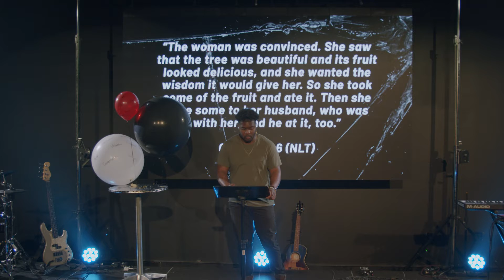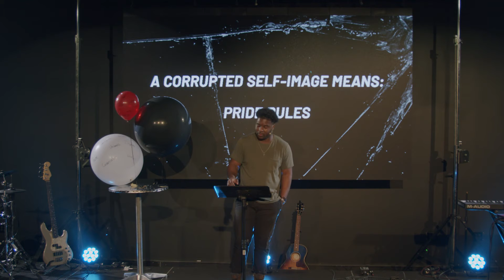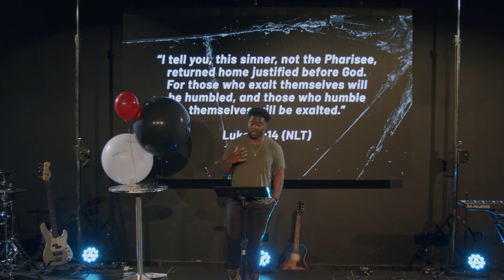Mirror Mirror: Reassembled (Pt. 2)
We are image-bearers of God. Both in the physical and the functional. We are called to be His ambassadors in this world; In our homes, schools, and community.

It may seem like a big task. However, He has placed within us, by the Power of His Holy Spirit, everything we need. Join us for the next three weeks as we look at how we are made in His perfect image, how sin contaminated our perspective of that image, and how He transforms our mind so that we can see it the right way again!